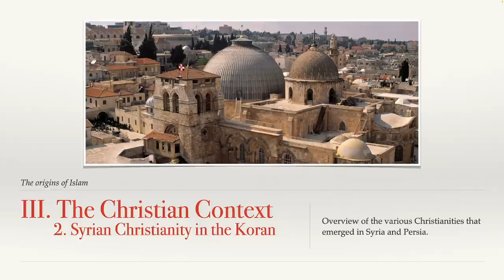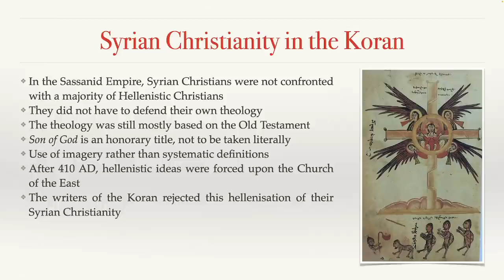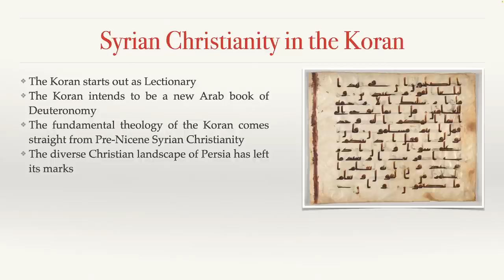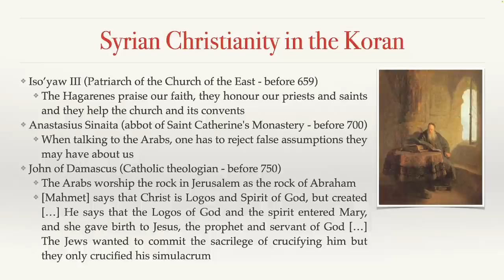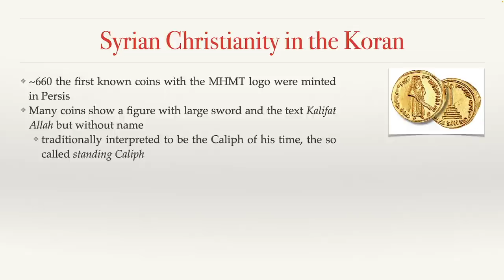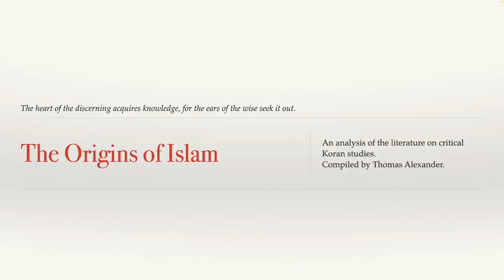The Origins of Islam - 3.2 The Christian Context: Syrian Christianity in the Koran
REFERENCES IN THE DESCRIPTION BELOW
In this episode, we're looking at how Syrian anti-Trinitarian Christianity is reflected in the Koran and early Islam.

References for this episode:

Arbache. Sami. "Lexiques coraniques et horizons culturels du texte." Die Entstehung einer Weltreligion VI - Vom umayyadischen Christentum zum abbasidischen Islam, 2021.pp.  26–39

Gross, Markus. "Early Islam: An alternative scenario of its emergence." Routledge Handbook on Early Islam. Routledge, 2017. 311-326.

Ohlig, Karl-Heinz. "Syrian and Arabian Christianity and the Quran". In: The Hidden Origins of Islam. 2010, pp. 361–402.

Ohlig, Karl-Heinz. "Von Bagdad nach Merw: Geschichte, rückwärts gelesen." In: Vom Koran zum Islam. Inârah Vol. 4. Schiler, 2009, pp. 29–106.

Popp, Volker. "From Ugarit to Sāmarrā: An Archeological Journey on the Trail of Ernst Herzfeld". In: Early Islam: A Critical Reconstruction Based on Contemporary Sources. Prometheus Books, 2013, pp. 17–124.

Popp, Volker. "The Early History of Islam: Following Inscriptional and Numismatic Testimony". In: The Hidden Origins of Islam: New Research Into its Early History. Prometheus Books, 2010, pp. 17–124.

Shoemaker, Stephen J. "The Eschatological Reign of God in the Qur'an: The Amr Allah." Die Entstehung einer Weltreligion VI - Vom umayyadischen Christentum zum abbasidischen Islam, 2021.pp.  720–733

The "Origin of Islam" series is intended to provide a big-picture look at how Islam started, where it came from, how it evolved and how we ended up with the religion we know of today. I'm introducing the historical critical method as it's applied to the Quran and paint a new narrative based on primary evidence and linguistic analysis.
If you like my content and would like me to be able to continue producing more, you can support me in the following ways: